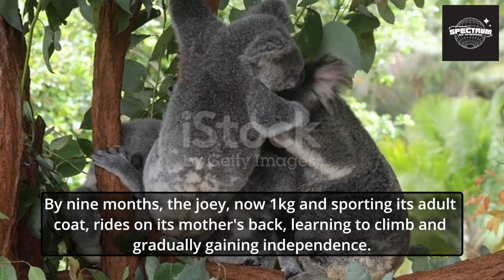Koala Kingdom: A Deep Dive into the Life of Australia’s Iconic Creature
Welcome to 'Spectrum of Wisdom', where knowledge meets curiosity! In our latest video, 'Koala Kingdom: A Deep Dive into the Life of Australia’s Iconic Creature', we journey into the heart of Australia to explore the fascinating world of the Koala. This video offers an in-depth look at the life of these adorable marsupials, from their unique biology to their intriguing behaviors. We'll uncover the secrets of their eucalyptus diet, delve into their social structures, and highlight the challenges they face in the wild. Join us as we unravel the mysteries of the Koala Kingdom, and gain a newfound appreciation for Australia's iconic creature.

key point: The koala (Phascolarctos cinereus), sometimes called the koala bear, is an arboreal herbivorous marsupial native to Australia. It is the only extant representative of the family Phascolarctidae, and its closest living relatives are the wombats. Here are some interesting facts about koalas:

1. Appearance:
   - Koalas have a stout, tailless body and a large head with round, fluffy ears and a dark nose.
   - Their fur color ranges from silver grey to chocolate brown.
   - They typically have a body length of 60–85 cm (24–33 in) and weigh 4–15 kg (9–33 lb).

2. Diet and Habitat:
   - Koalas inhabit open Eucalyptus woodlands, as the leaves of these trees make up most of their diet.
   - Eucalyptus leaves have low nutritional content and contain toxic compounds, which deter most other mammals from feeding on them.
   - Koalas can eat more than a pound of eucalyptus leaves a day, relying on these leaves for both habitat and food.
   - They sleep up to twenty hours a day, as their diet provides very little energy.

3. Unique Traits:
   - Koalas have *six opposable "thumbs" (two opposing thumbs on their hands).
   - Both their feet and hands have rough pads and claws to grab onto branches.
   - They have two toes fused together on their feet, which they use to comb their fur.

4. Threats to Survival:
   - Koalas faced hunting for their fur in the past, but now they are threatened by **habitat loss** due to land clearing, logging, and bushfires.
   - Climate change and longer, more intense droughts impact the nutritional quality of eucalyptus leaves.
   - Koalas are listed as vulnerable by the International Union for the Conservation of Nature (IUCN).

Remember, koalas are not bears—they're marsupials! 🐨